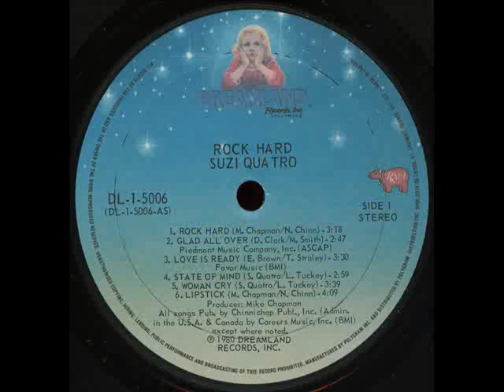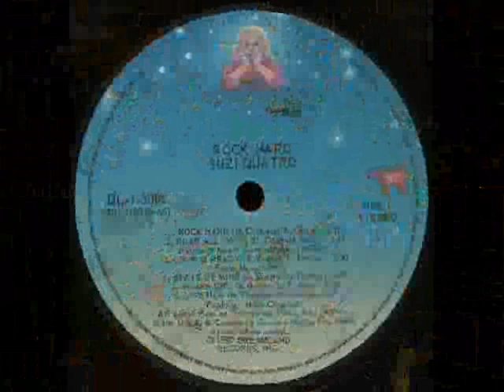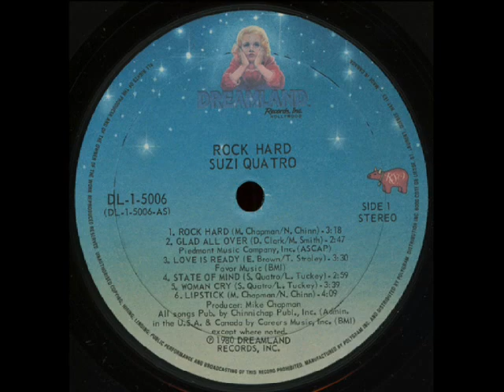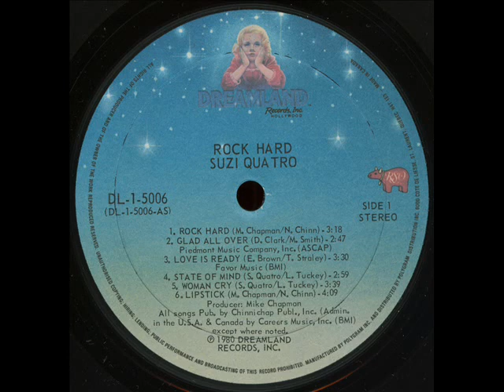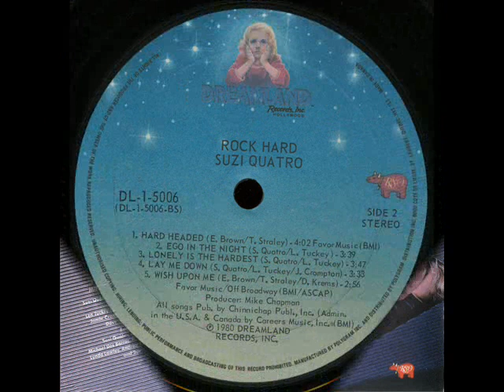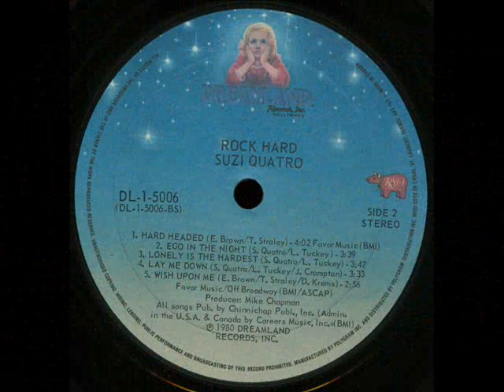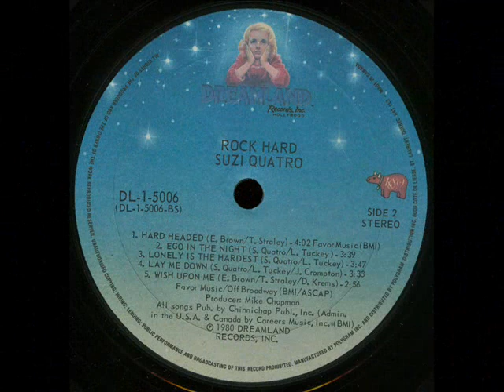Suzi+Qu@tro - Rock H@rd 1980 Album Completo